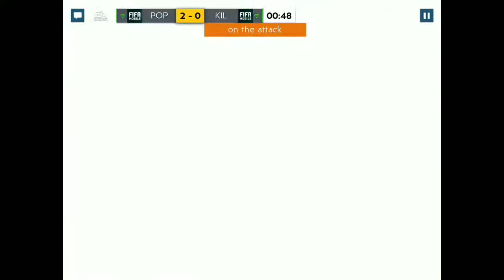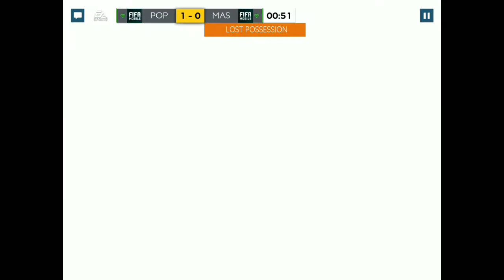FIFA Mobile ⚽️ The Journey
Hit the crossbar about 20 times